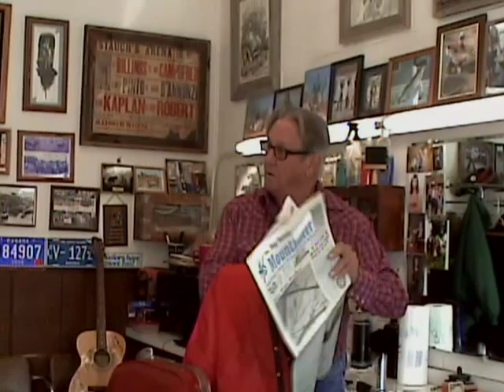Pa & Kathy's Part 3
In this exciting episode: Grandpa gets his haircut finished and then goes to work in his happy place.